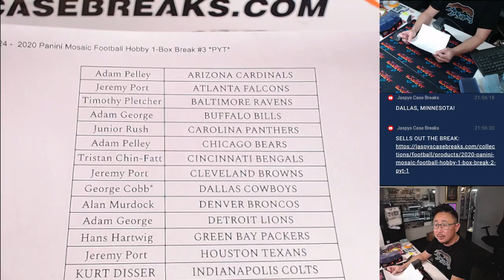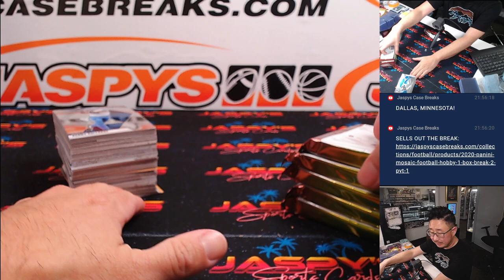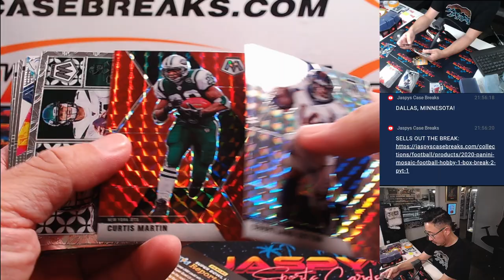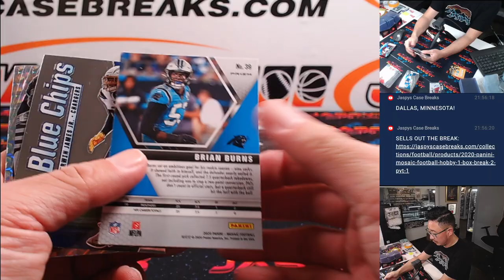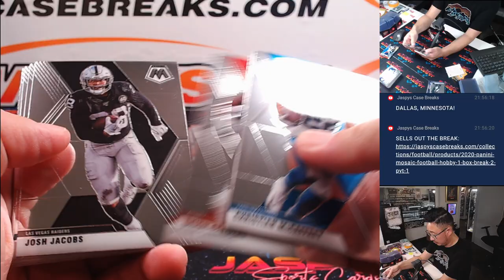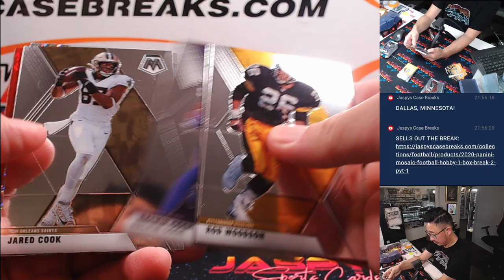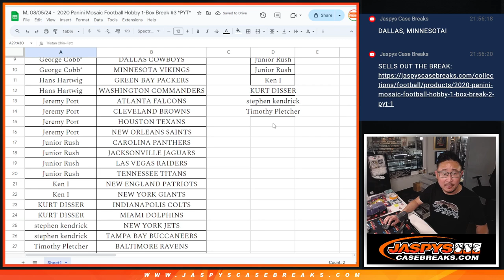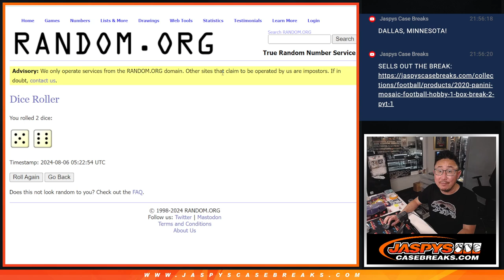M, 08/05/24 - 2020 Panini Mosaic Football Hobby 1-Box Break #3 *PYT*